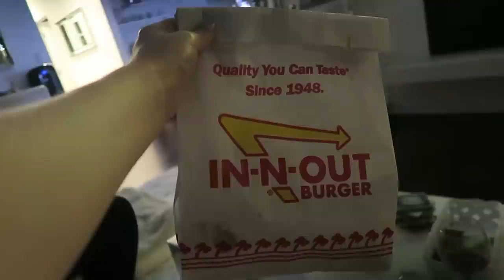I SHAVED HIS HEAD!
HAPPY JULY & MORE VLOGS! I'm visiting LA for the weekend and today, I help perform a head shaving, take on the town with Larry, and eat a lot of food with my friends!! What a great day!